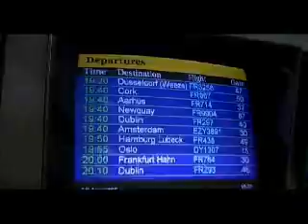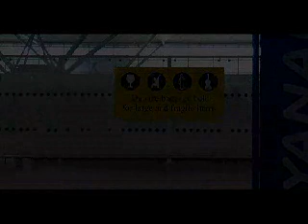Take off (Despegue)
En la mochila llevo mi cámara de vídeo trucada. Lo que parece ser la batería es una bomba...

Un excelente cortometraje de Jaime Fernández Miranda (Jim-Box) que demuestra que la imaginación es más importante que el presupuesto.